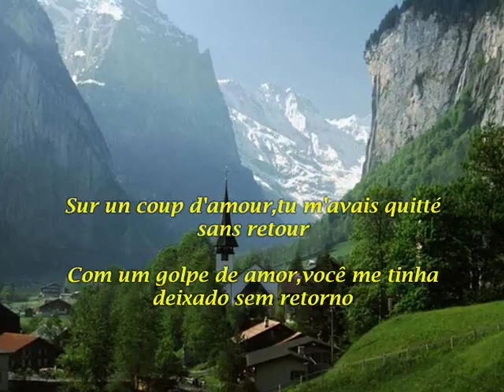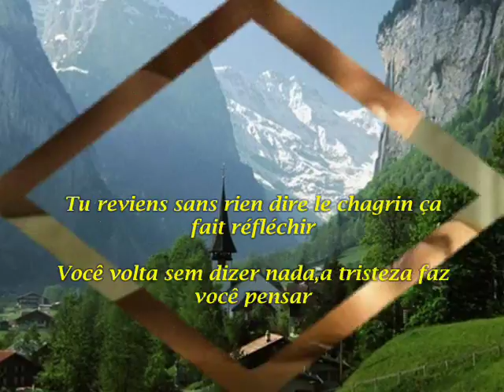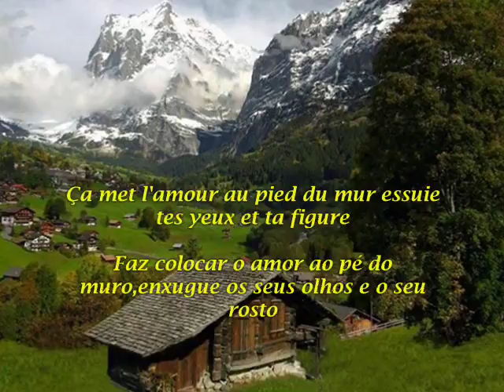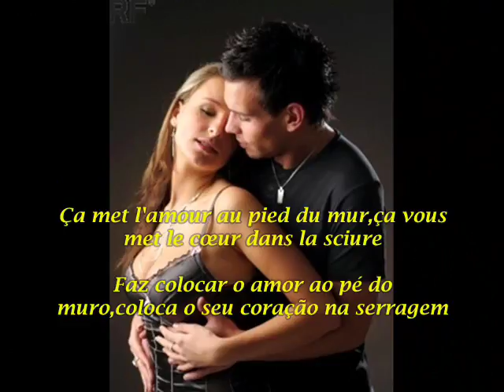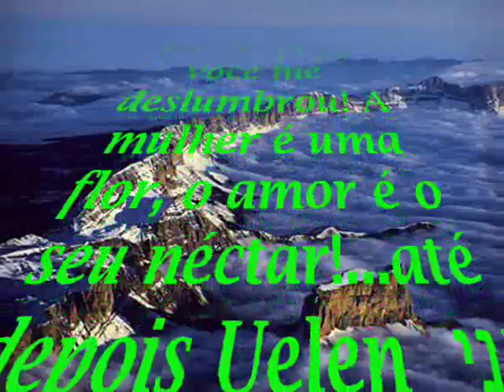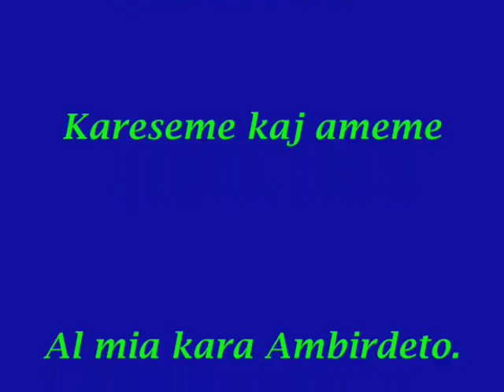Mais l'aventure-Mas a aventura.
Bonan nokton al mia Ambirdeto!Eu acabei de deixar um recadinho no seu orkut querendo te dizer que:Neste paraíso que é a vida, ontem, uma flor em beleza que é você me deslumbrou! A mulher é uma flor, o amor é o seu néctar!...até depois Uelen אני אוהבת אותך מאוד מאוד .